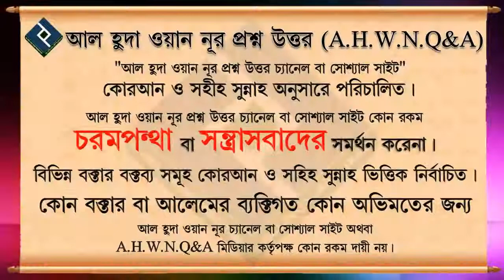সালাতুল দুহা,চাশত,ইশরাক নামাজের ফজিলাত ᴴᴰ┇শায়খ মানসুর আল মুহাম্মাদী